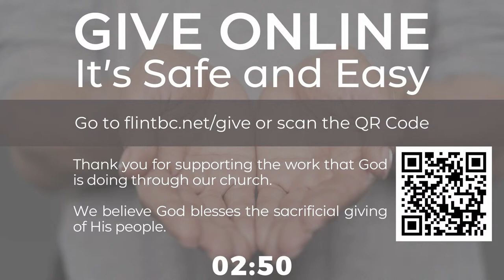Wednesday Night Bible Study - Repeat of 4/3/24